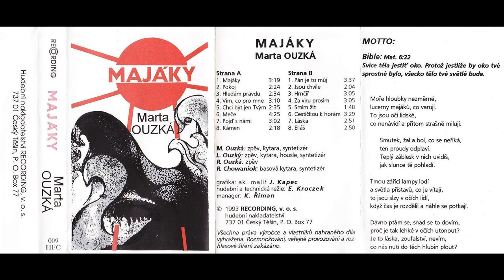Marta Ouzká - Pán je to můj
Z alba Majáky